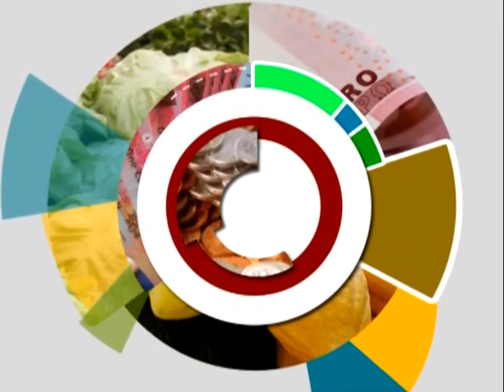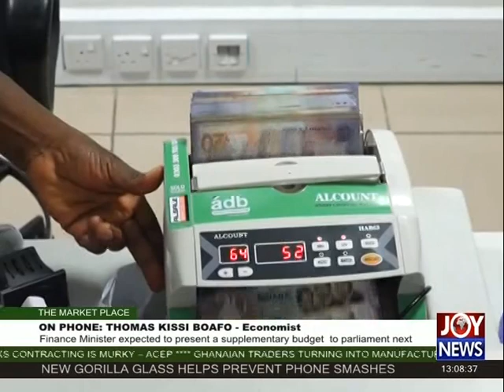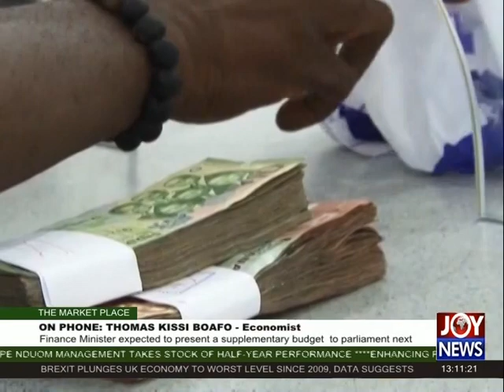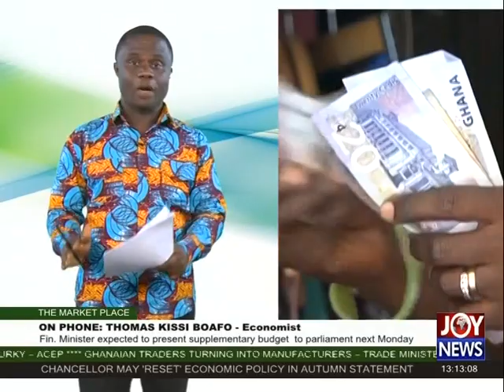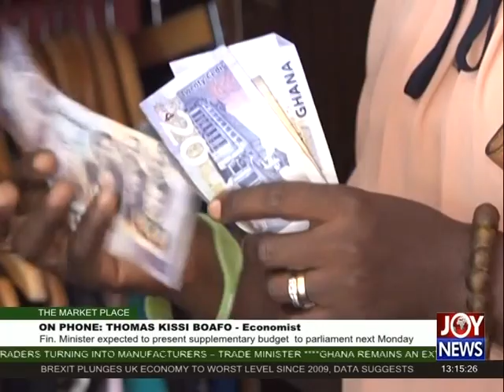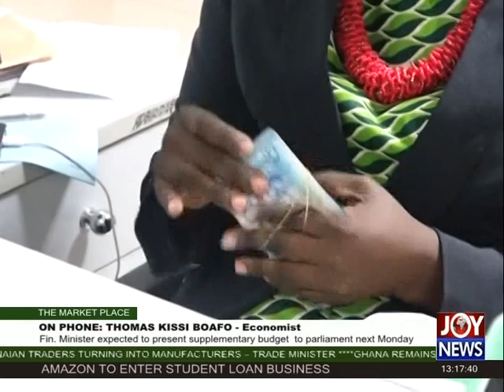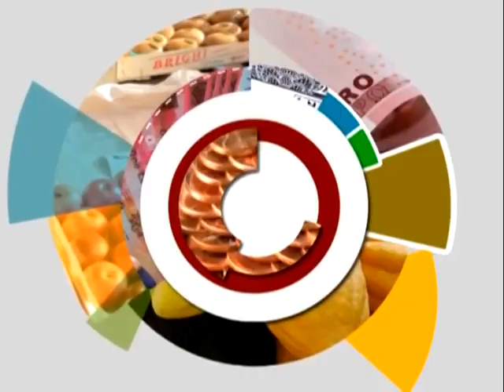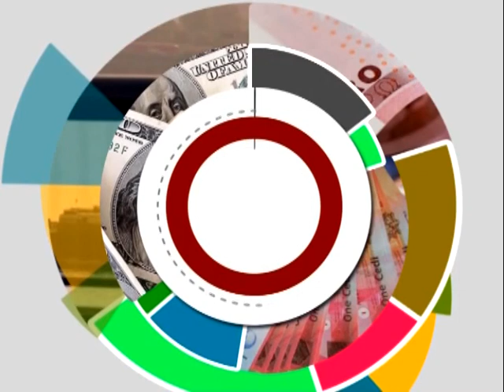The market place on Joy News Today (22-7-16)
Finance Minister exoected to present a supplementary budget to parliament next.